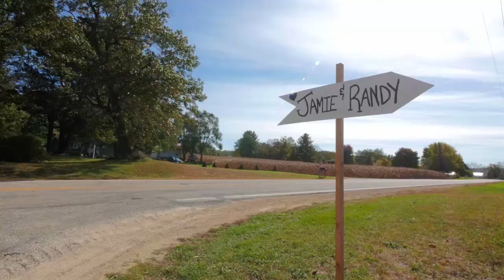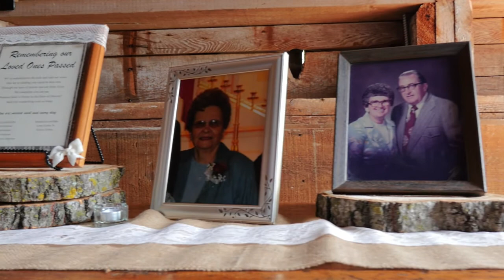Jamie & Randy - October 10, 2015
Jamie and Randy Johnson's Wedding Day.

The song, "Make you Mine," was created by Robert Shirey Kelly.

to learn more.

Also, follow us on these other social media platforms.